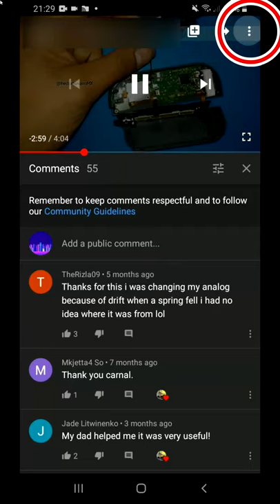How to Assembly Xbox ONE Elite Series 2 controller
Assembly steb by step in detail